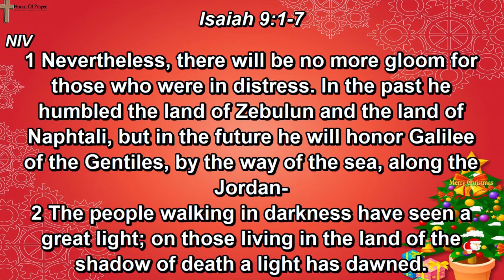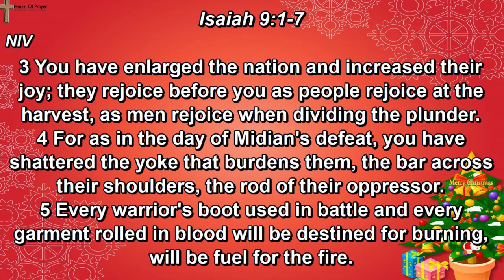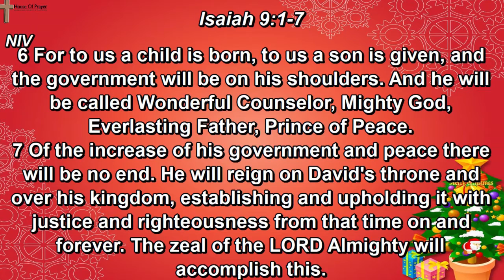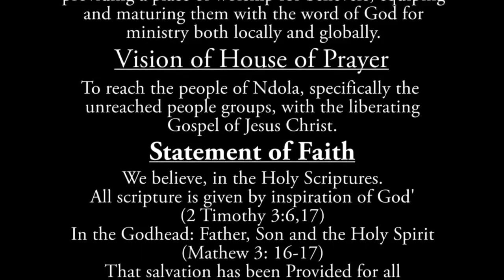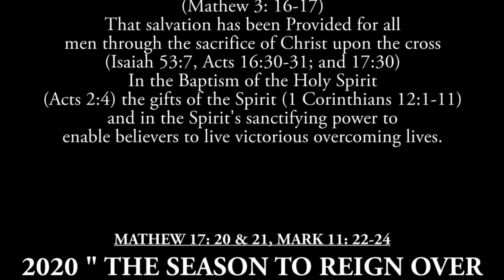|Christmas Service| December 25, 2021 with Reverend Royanson Joseph